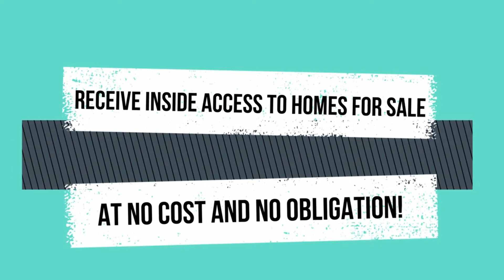466B Ellerslie Ave, North York, ON M2R1C4, Canada (Virtual Tour 2020)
Showpiece! Custom Built, 2St, Over 5000 Sq. Ft Of Living Space, Magnificent Front Doors, 10Ft Ceilings, Livingroom With Custom Fpl, Potlights & Drapery, Formal Dr With Coffered Ceilings, Butler's Galley With Granite Counters & Pantry, Gourmet Kit With Modern Cabinets & Hardward, Large Island & Breakfast Bar, Stainless Steel Appliances, Undermount Lighting, Large Eat -In Area, Open Concept Family Room With Designer Coffered Ceiling, Fireplace & Walkout To Deck, Wood Floors, Throught, 5 Bathrooms, Newer Roof, 2 Skylights.

YOUR HOME SOLD GUARANTEED OR We Buy It† To discuss the sale of your home, call Mario at and start packing!

6 BIG REASONS TO CALL OUR TEAM TO SELL YOUR HOME:

1.) WE HAVE BUYERS IN WAITING  We have 25,127 buyers in our database looking for a home in the area. It is likely that the buyer for your home is already in my database - Your home may already be sold!

2.) YOUR HOME WILL SELL FOR $12,000 MORE*  We sell our clients homes for an average of 3.1% more money compared to the average area agent. On a $400,000 home, that's an extra $12,400 more money in your pocket.

3.) YOUR HOME WILL SELL 3 TIMES FASTER  We sell our clients homes on average in only 29 days while the average area agent sells theirs in 87.9 days.

4.) WE SELL MORE HOMES In fact, we sell over 20x more homes than your average agent. Because we sell so many more homes than our competitors, financially there are extra things we can do for you that other real estate agents and brokers don't offer: Your home will get far more exposure, Your home will be exposed to buyers in a much larger area nationally and internationally, Your home will sell fast and for top dollars because of our unique and exclusive consumer programs.

5.) YOUR HOME IS MORE LIKELY TO SELL  Not only do we sell our clients homes for more money and faster than average area agent, your home is more likely to sell. According to 2015 MLS statistics, only 71% of area homes sold during their listing term. Compare that to our 97% of homes listed that sold before the end of the listing term.

6) PROVEN EXPERIENCE... PROVEN RESULTS Yes it is important to verify the professional abilities of an agent before you hire one to help you sell or buy a home. The only way to guarantee expertise is to hear directly from people who have had personal experience with the agent. Read what other local home owners have to say about our team